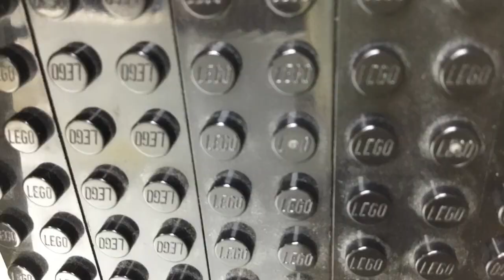Lego Star Wars Episode V The Empire Strikes Back Stop Motion